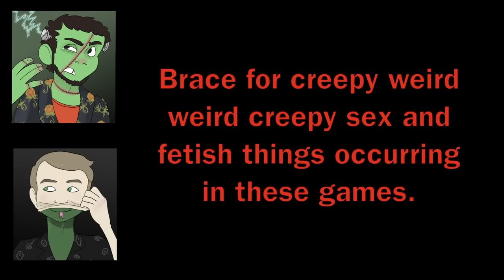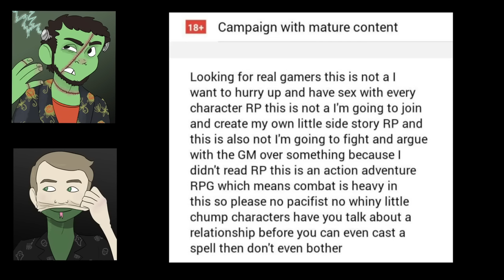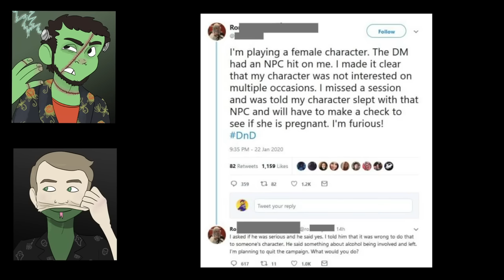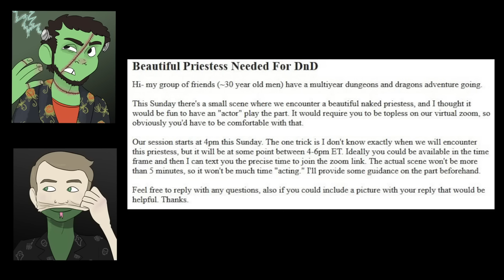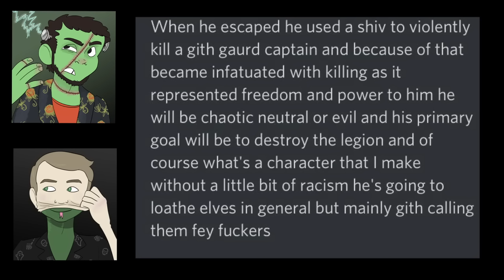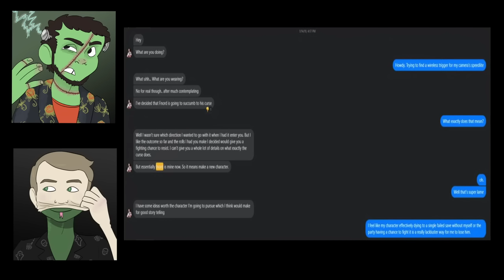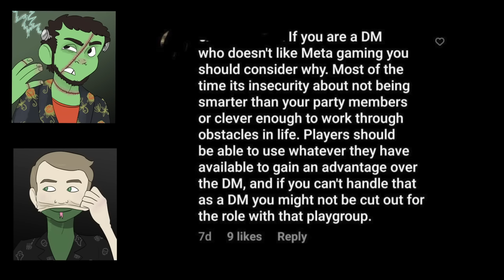Don't Play Dungeons & Dragons Like That! | r/rpghorrorstories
Tabletop RPGs require people who can hang and a social contract. If you're a wrong 'un, we'll throw your into the dungeon with all the other dragons.

Henry gathered tales of woe and misery from r/rpghorrorstories and brought them to Gus who has 10+ years experience as a Dungeon Master and/or the Pathfinder Equivalent.